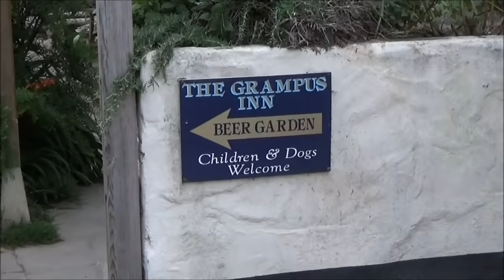Dude Casually Walks Into Pub THEN ROCKS EVERYONE!!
This pub is in Ilfracombe, North Devon, UK. It's called 'The Grampus'. I just walked in 'The Grampus' and it has a Public Piano. Wow! I just couldn't resist playing 'Great Balls Of Fire' - Jerry Lee Style.
I live-stream every Thursday at 5PM (UK Time) here on my YouTube Channel. Please join us 'LIVE AT FIVE' every Thursday.

My new CD / Album that is now available is called:  'SUNDAY SERVICE'  and is now available at:    terrymiles.bandcamp.com      Order my CD directly from:     terrymiles.bandcamp.com    My CD Album has Fourteen Classic Gospel Hymns played and performed by me and my band.
Some of which are performed in a Gospel Piano / Boogie Woogie Piano Style. My New CD Album is called:  'Sunday Service' By me, Terry Miles and is now available for downloading on bandcamp / streaming on Spotify and bandcamp and all the usual music streaming websites.
If you buy the actual physical CD album itself then I shall be more than happy to sign the CD for you and I'll also 'throw in' some merchandise extras - Badges - Stickers etc  Thank You. Terry Miles
Track Listing Below:

1): I'll Fly Away
2): This Little Light Of Mine
3): Generous Jesus (Original Song written by Terry Miles and Kevin Miles)
4): How Great Thou Art
5):Joy To The World
6):Just A Closer Walk With Thee
7): I Saw The Light
8) Alias Smith and Jones Theme Music
9): My God Loves Me
10): All Saints Boogie
11): The Lord's My Shepherd
12): The Old Account
13): Abide With Me
14): Amazing Grace